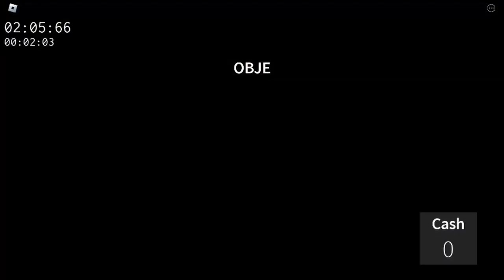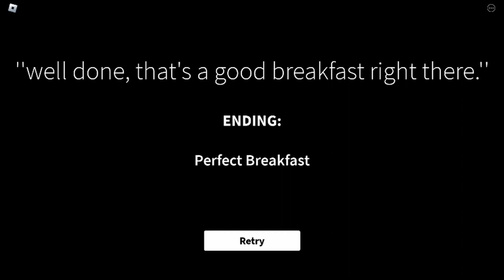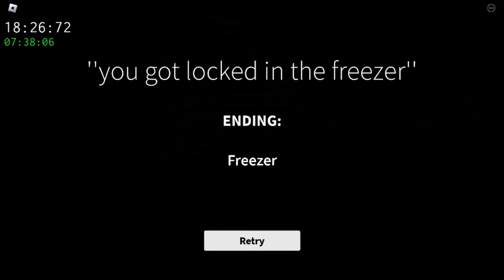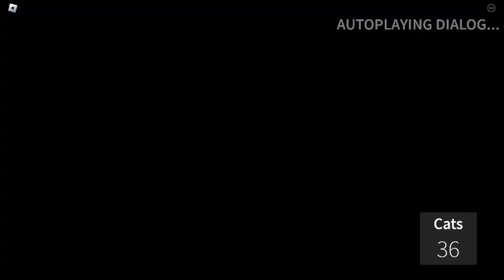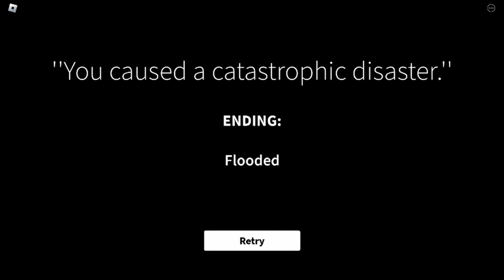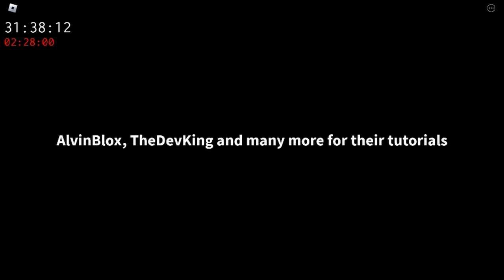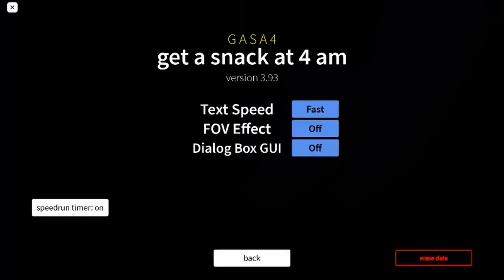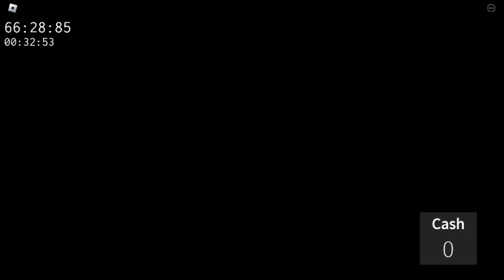Get A Snack At 4AM All Mandatory Tropheys run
in this video i get every mandatory trophy for the "all of them" badge, along with every badge + the cola flood trophy + the insomniac trophy + the speedrun trophy

this video was made by alexis